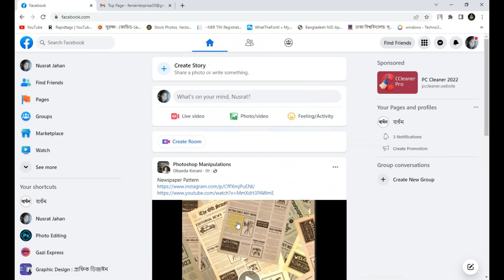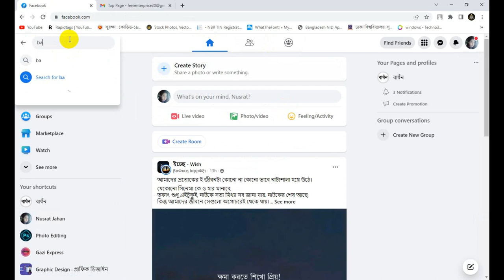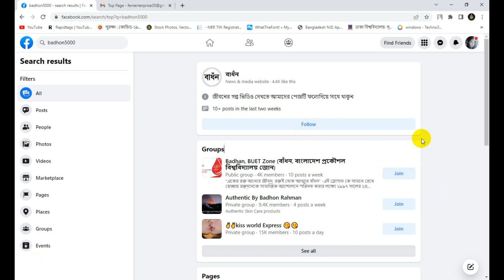ফেসবুক পেজের ফলোয়ার বাড়ানোর নিঞ্জ টেকনিক Gazi Tech IT